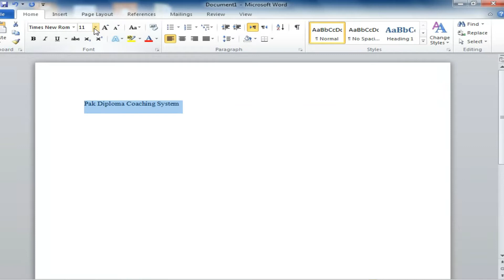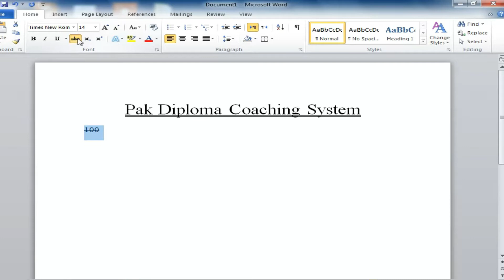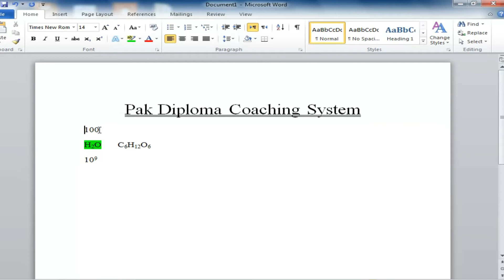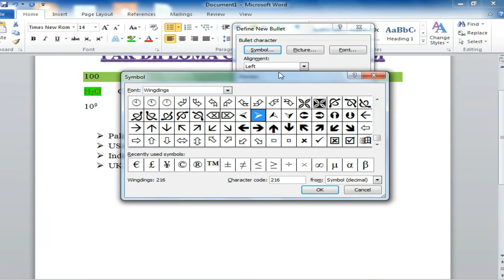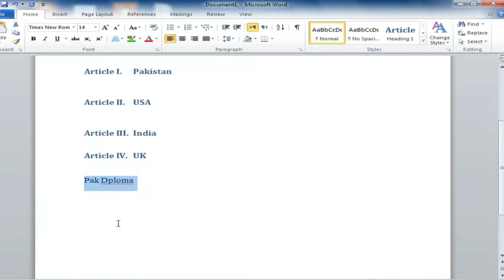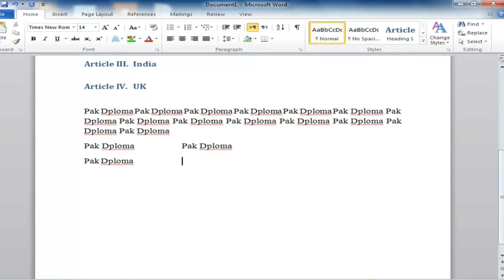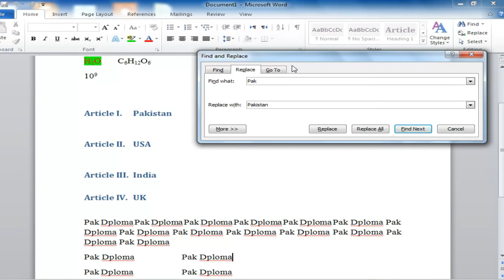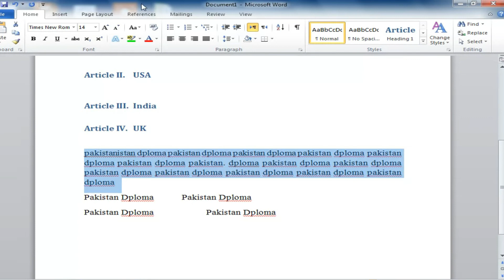Microsoft Word 2010 | Home Menu in Hindi | complete Home Tab | Microsoft Word Tutorial